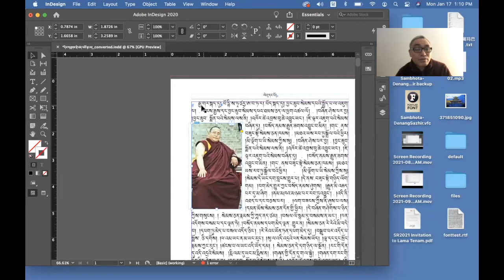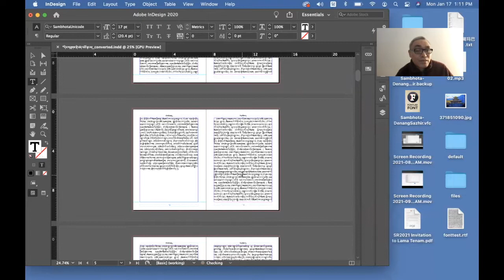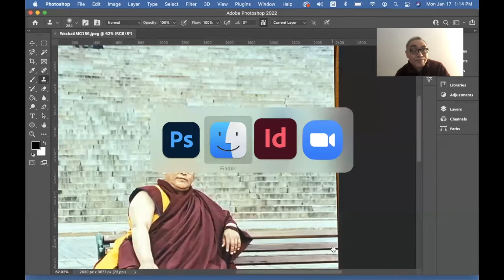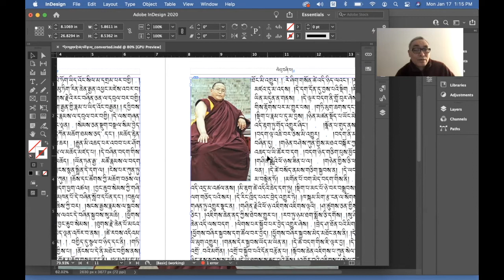དེབ་གཟུགས་བཟོ་སྟངས།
Tibetan book formatting in InDesign